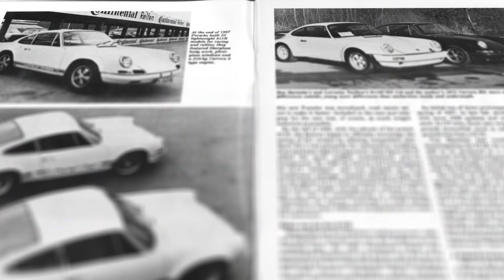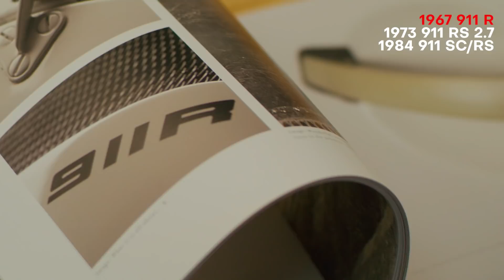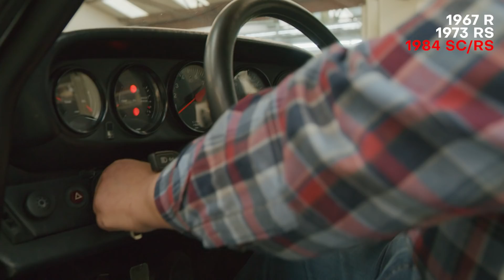The Secret Belgian Porsche Collection: Meet the KING of the 911s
Johan Dirickx owns an impressive collection of Porsches, most of which are historically significant 911s, which he keeps in a large warehouse garage in Belgium. We recently were invited to tour his collection with our cameras rolling as well as interview him about his three favorite Porsches: an original 911R, a 1973 911 Carrera RS 2.7, and a 1984 911 SC/RS. Watch the video for the full tour!